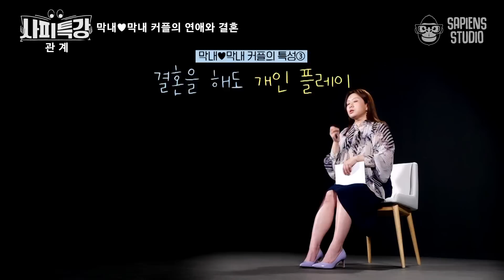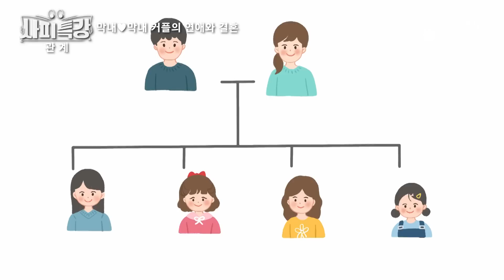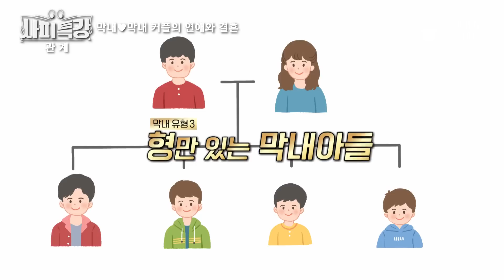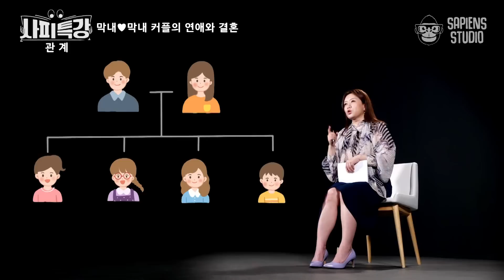(45분) 연애하고 싶으세요? 연애 잘 하는 법 알려드릴게요 l 사피특강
출연 : 김지윤 소장

사내 연애, 막내들의 연애, 연애 초보들의 연애…
모든 사람들의 연애는 특별하다!
특별한 당신의 행복한 연애를 위해, 관계 읽어드립니다.

✨요약 정리✨
00:00 직장인 10명 중 7명은 사내연애를 해 봤다?
15:03 입 벌려, 팩트 들어간다! 연애 바보들을 위한 조언 매운맛ver.
32:17 막내❤막내 커플이 항상 서로에게 서운한 이유는?